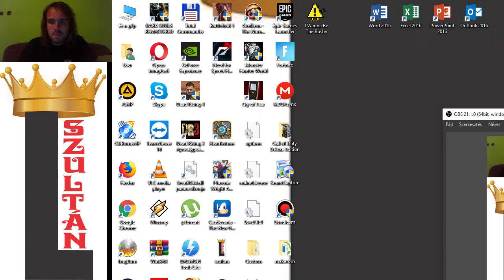SECKEK MINDENÜTT Dungeon Siege Hard végigjátszás #33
Kastély háború a Seckek ellen.